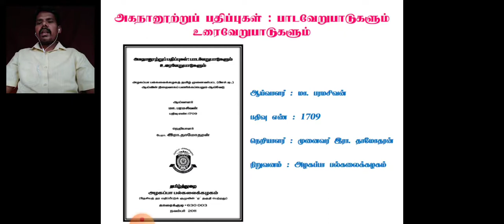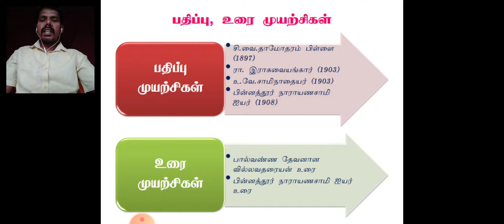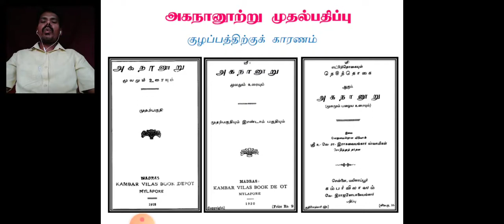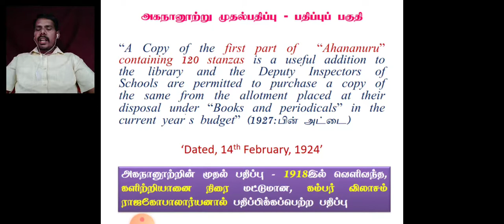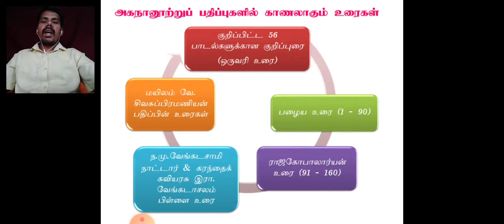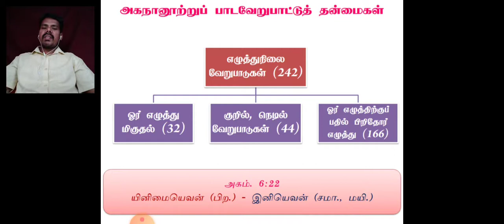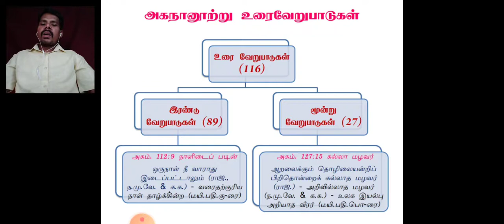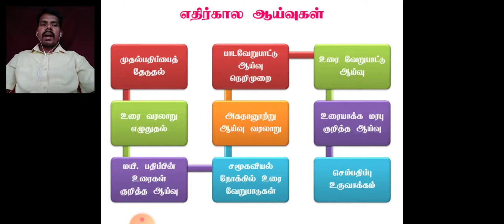அகநானூற்றுப் பதிப்புகள் : பாடவேறுபாடுகளும் உரைவேறுபாடுகளும் l மா. பரமசிவன்l21 நூ தமிழாய்வுகள்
ஜேஎன்யு தமிழ்ப்பிரிவு
21 - ஆம் நூற்றாண்டுத் தமிழாய்வுகள் காணொளியாக்கம்

அகநானூற்றுப் பதிப்புகள்: பாடவேறுபாடுகளும் உரைவேறுபாடுகளும்

 ஆய்வு : முனைவர் மா. பரமசிவன்
 மேனாள் முனைவர்பட்ட ஆய்வாளர்
 தமிழ்த்துறை
அழகப்பா பல்கலைக்கழகம்
காரைக்குடி  - 630 003